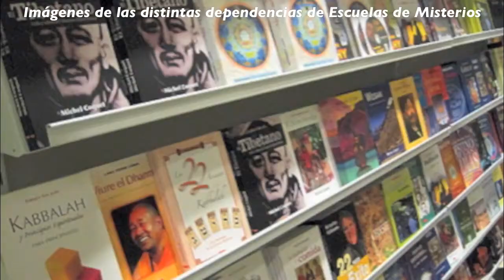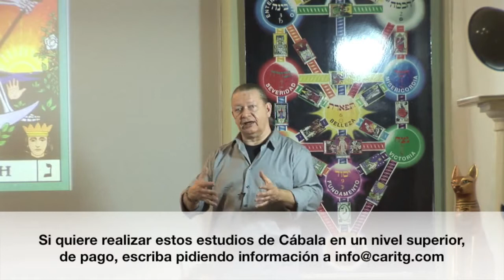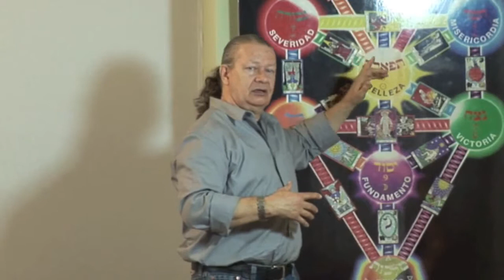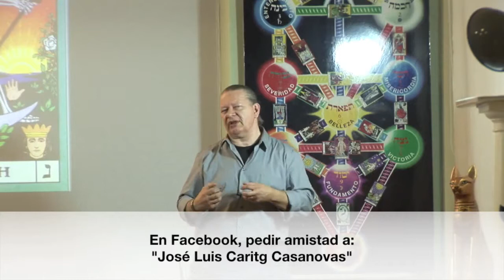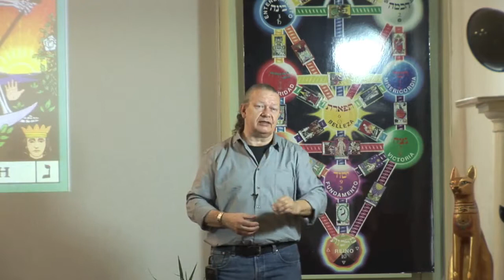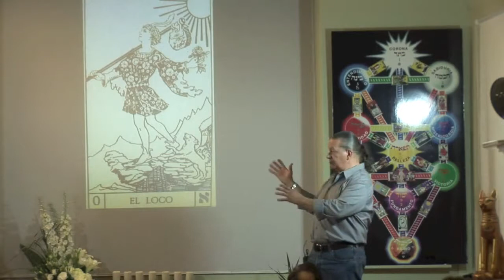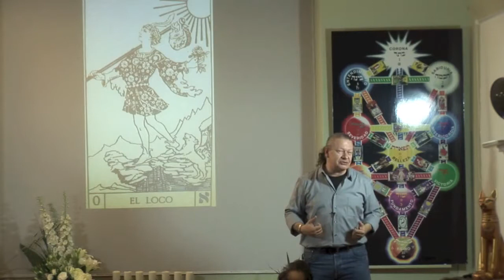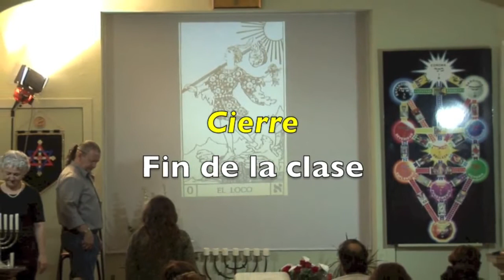Cábala Gratis. Curso de Inmortalidad Consciente. Clase 29. Saber Morir, por José Luis Caritg